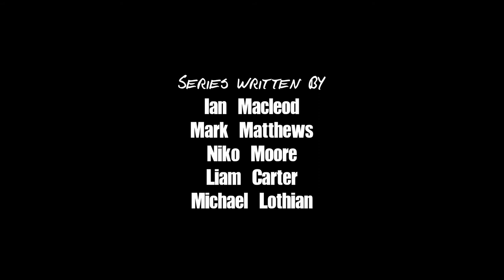SpacklerVision - TALK SHOWS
Episode 4 - TALK SHOWS
A New Age guru connects with his younger self/Marshall can't cry on camera/The James Cagney Show